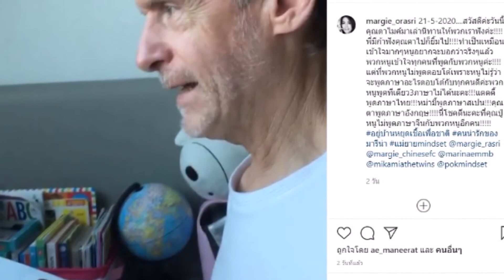ความอบอุ่นของ คุณตาไมค์ มาเล่านิทานให้ มีก้า มีญ่า ฟังเป็นภาษาอังกฤษ